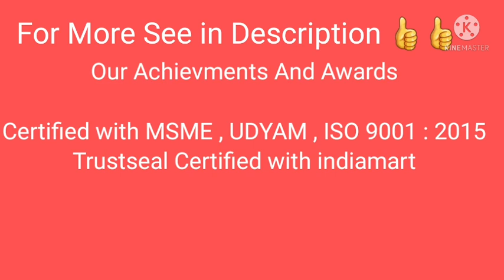Fire Fighting Company Profile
We are System integrator for Fire Fighting Systems Like Fire Hydrant System, Fire Sprinkler Systems, Fire Alarm and Detection Systems, Fire Extinguishers, Fire Suppression System, CO2 Flooding System, Foam Monitor for Fire Fighting Systems basically we have installed more than 600 Project across the Country, Our Every Customer is very happy with Our Services